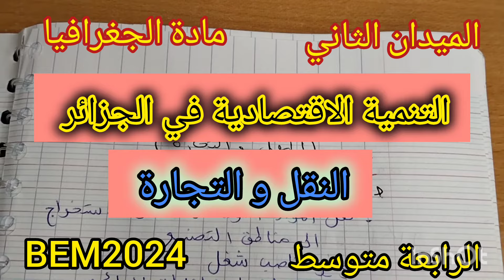الرابعة متوسط/جغرافيا/المقطع 2/التنمية الاقتصادية في الجزائر النقل و التجارة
فيديو جديد على القناة فيه درس من دروس مادة الجغرافيا للسنة الرابعة متوسط الفصل الثاني وهو درس التنمية الاقتصادية في الجزائر النقل و التجارة